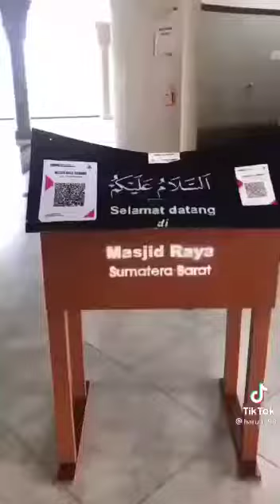mesjid raya Sumatra barat termasuk pecahan rekor sedunia!!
Masya Allah begitu banganya orang Padang mempunyai mesjid raya yang mempunyai desain yang unik dan tidak mempunyai kubbah.masya Allah dan mesjid yang termasuk pecahan rekor dunialo☺️🙏